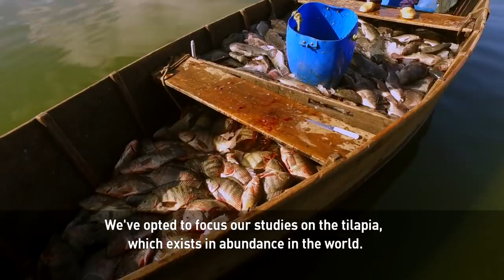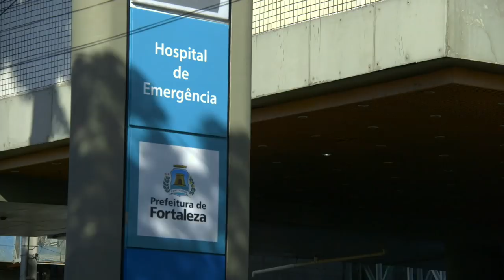Tilapia fish skin helps burn victims heal in Brazil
A new treatment for serious skin burns is being tested by researchers in Brazil. They are applying the skin of the tilapia fish directly onto the wounds of burn victims.

As with humans, the skin of the fish contains a high content of collagen.

The test results have shown the tilapia treatment not only reduces pain but medical expenses as well.

While China has conducted medical trials with the fish skin on lab animals, Brazil is the first country to test it on humans. Three hundred patients have already participated in the study.

Correspondent Miuda Valls reports from Fortaleza on this effective and economical new treatment.

The tilapia skin trial has concluded its last clinical phase. Now, it needs to go through Brazil's regulatory agency to be approved for commercial use.

Follow CGTN America:
Google+: CctvamericaTvnews